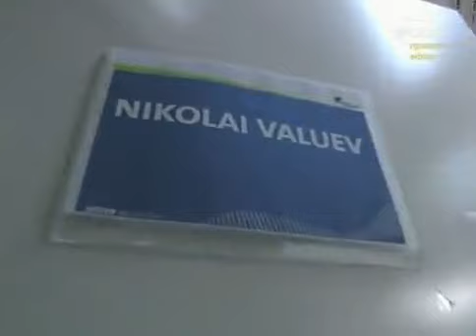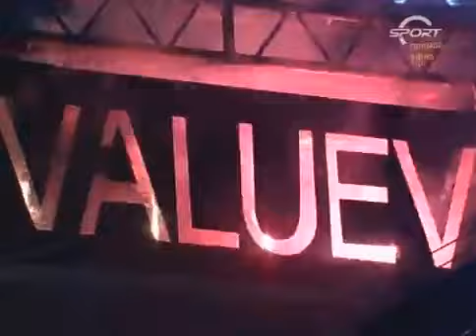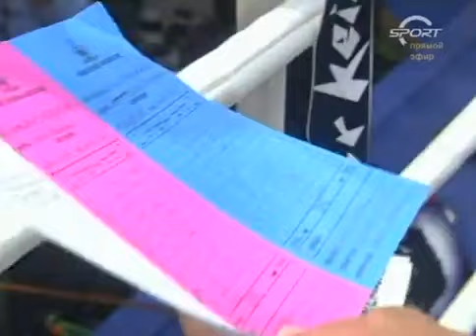Nikolai Valuev Vs John Ruiz ll (2008)